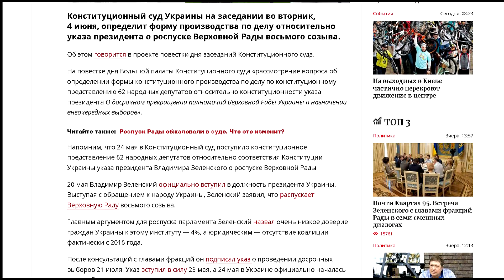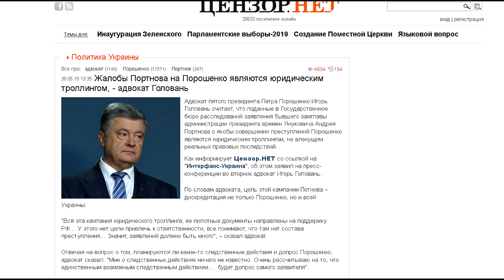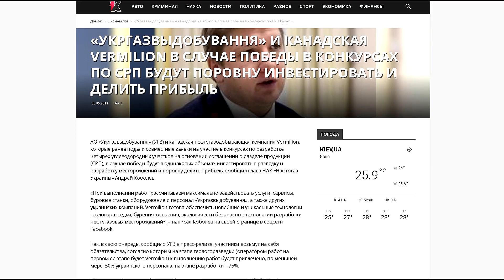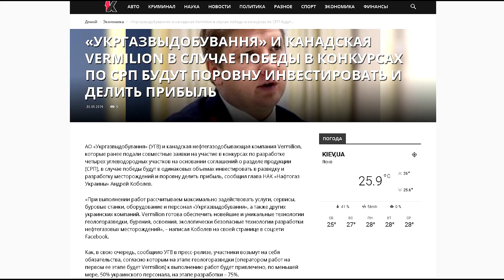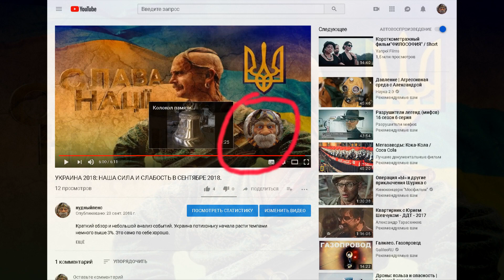Всё будет Украина или Лютые новости. Факты и важное. Порошенко, Портнов, Волкер. ЕС и империя. Лето.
Автор текста Иван Лютый с Ivan Luti II.
Як  допомогти каналу матеріально?))) Пенс частину доходів направляє на допомогу бійцям на Перемогу. Переможемо ворога, буде і нам матеріальне! ;) Слава Україні!